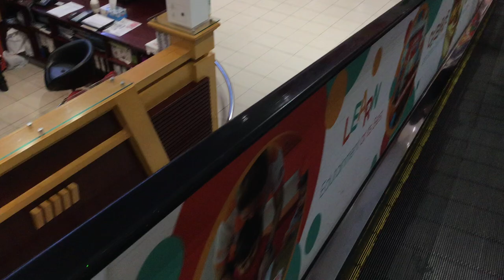Going down.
I was going down.